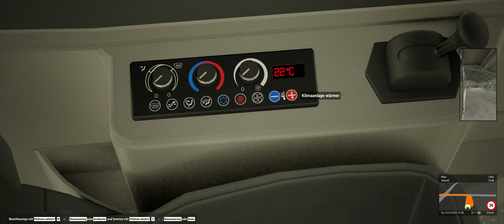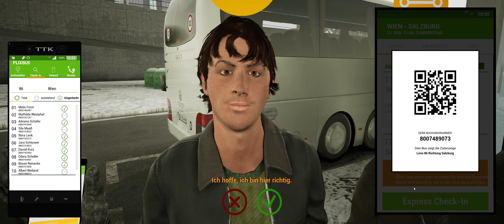Fernbus Simulator Platinum Edition #15 - Von Wien bis Salzburg im Lions Intercity! (DLC)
Let´s Play Fernbus Simulator Platinum Edition / Gameplay
Ab jetzt auch für Konsole

► Sonstige Hardware* ◄
- Beleuchtung: Elgato Key Light Air /